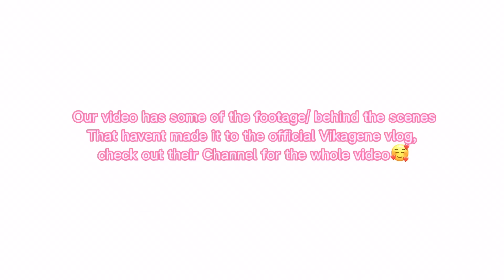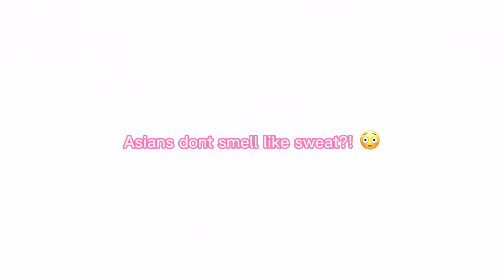FILIPINO | GERMAN COUPLE MEETS VIKAGENE 🇩🇪🇵🇭🇱🇹💗 | Elisa and Rei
Hey guys 💗 we finally met Vikagene, they are such a sweet couple!!